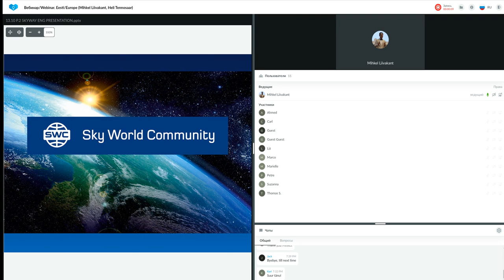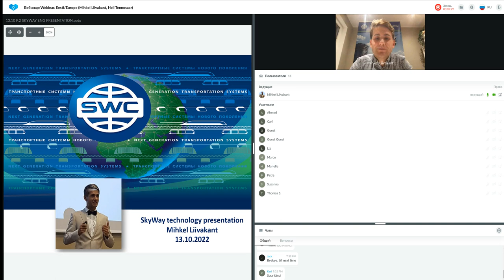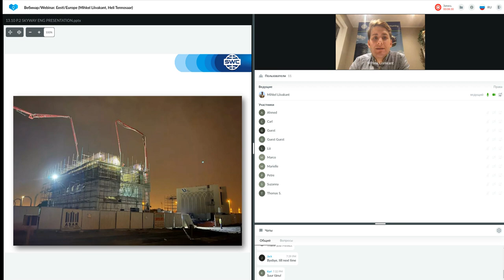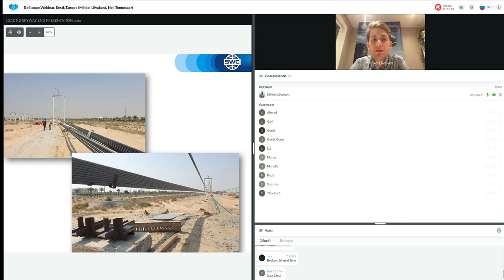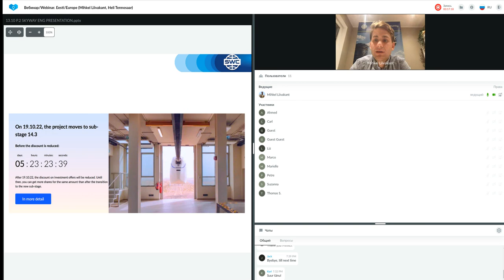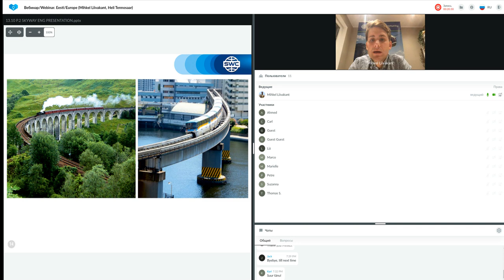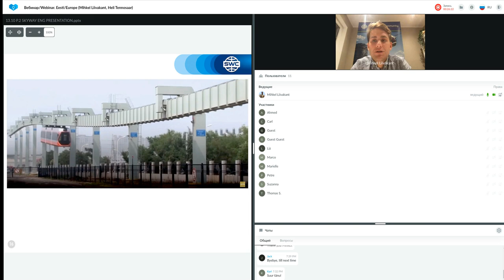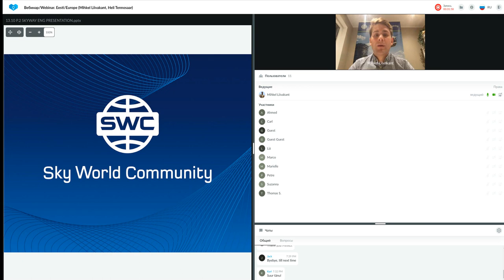Tehnoloogia esitlus 13.10.2022. Esitleja: Mihkel Liivakant.